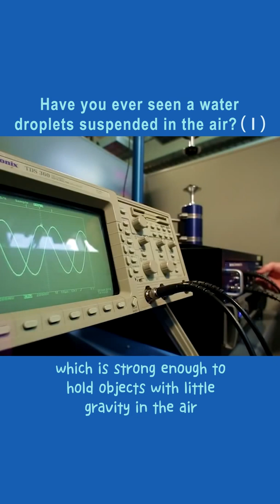Have you ever seen a water droplets suspended in the air?